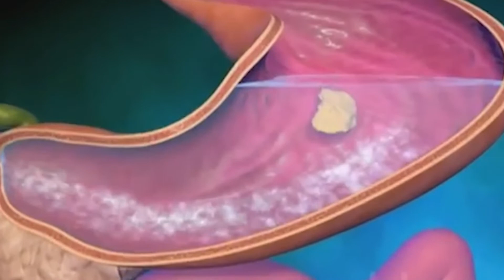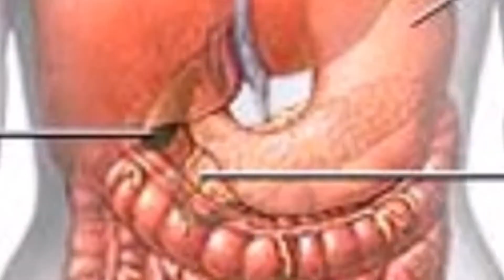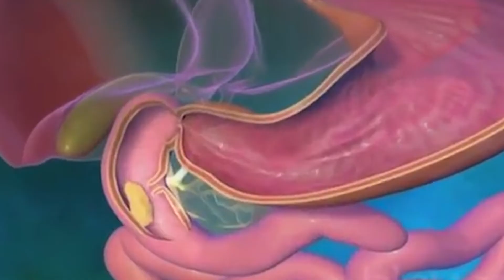Ramazanda Çay Tüketimi Tehlikeli!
Ramazan ayında oruçtan önce çay içmek vücutta birtakım olumsuz etkilere neden olur. Biz de Öneri Dünyası olarak bu videomuzda oruç zamanı çayın olumsuz etkilerine değindik. İyi seyirler.